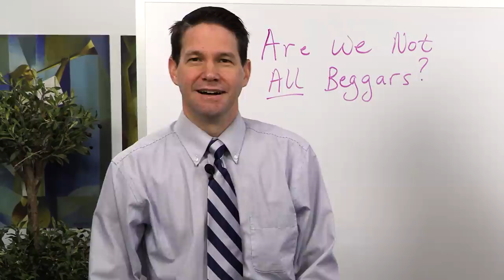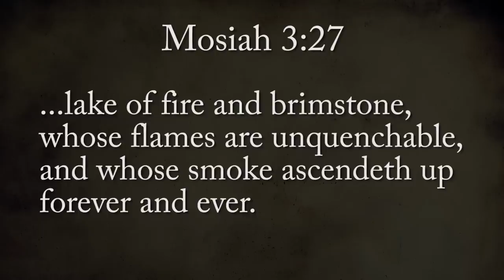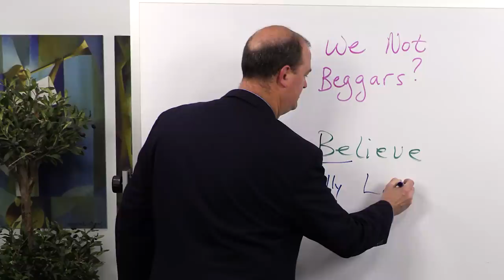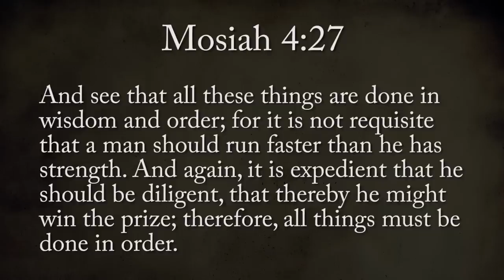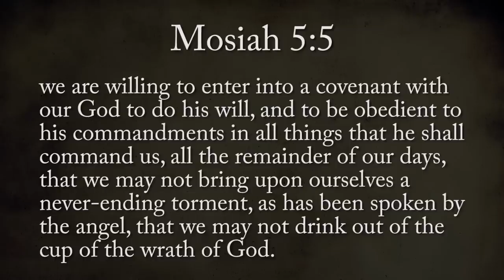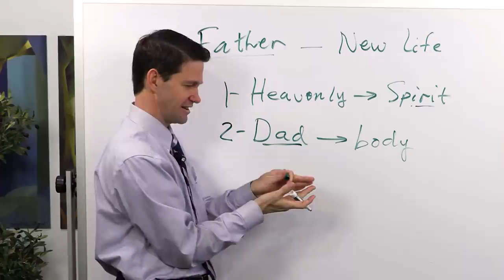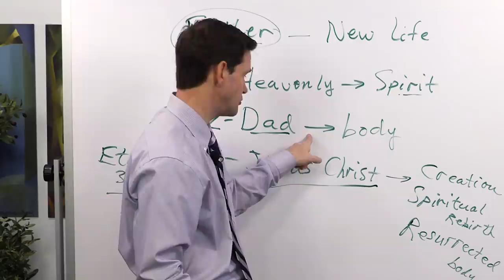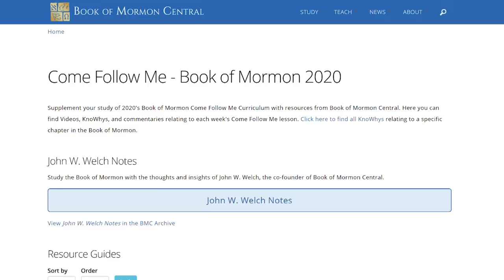Come Follow Me (Insights into Mosiah 4–6, April 20–26)